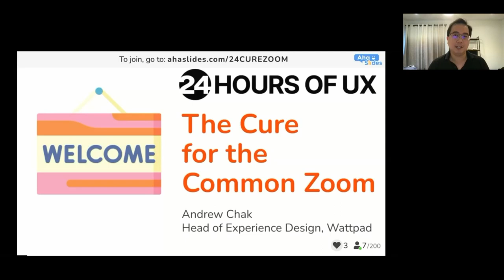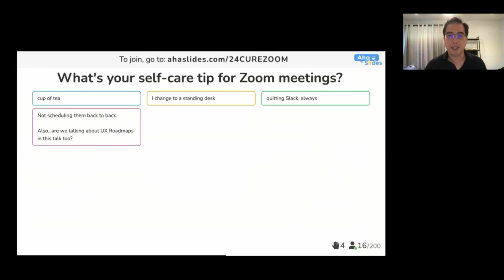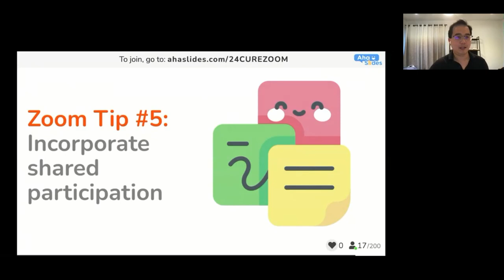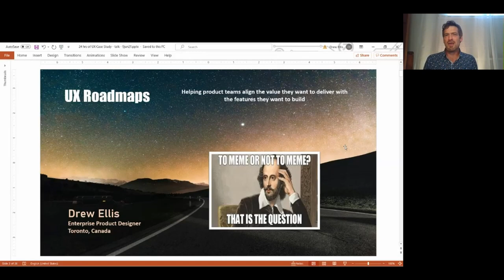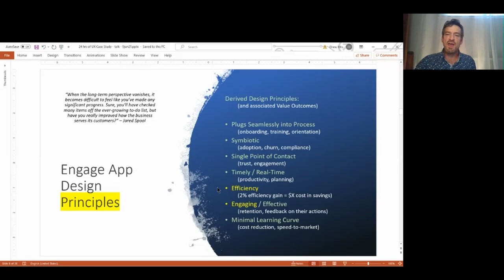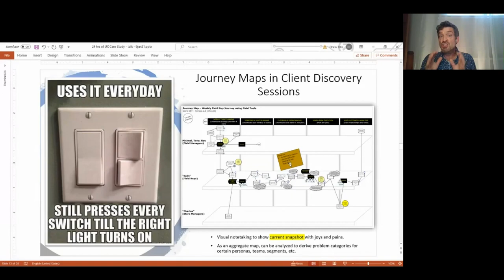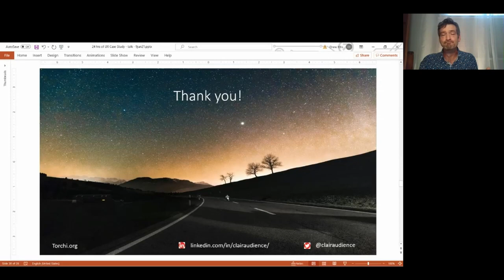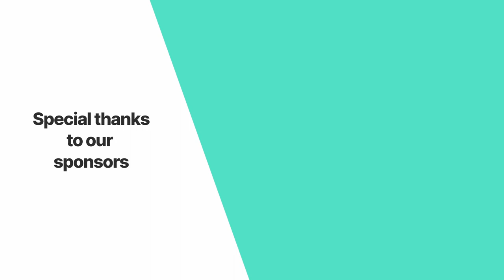The Cure for the Common Zoom - UX Roadmaps - 25 Years Retrospective | TorCHI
- The Cure for the Common Zoom: Tips and tricks from a year of working remotely as a Head of Experience Design

 - UX Roadmaps: An enterprise case study of UX taking a leadership role in helping a product team align the value they want to deliver with the features they want to build.

 - TorCHI retrospective: Nurturing a local UX organization over 25 years.

RESSOURCES

CREDITS

Speakers: Andrew Chak, Ilona Posner, Paul McInerney, Harumi Takeshita, Drew Ellis

Host: Nathalie Raux-Copin

Co-Host: Keith Instone

Music & Editing by Gwen Buord

Produced by 24Labs©